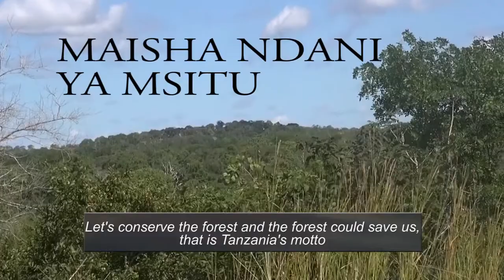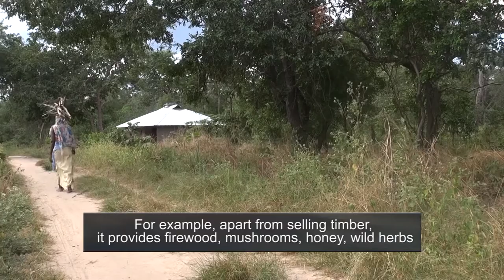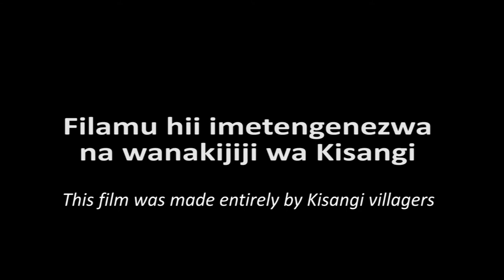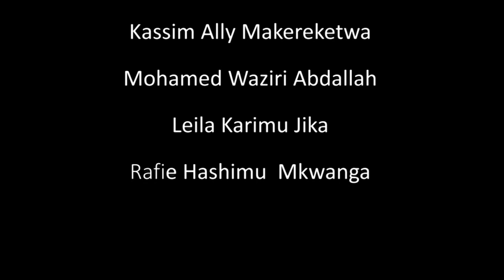Maisha ndani ya msitu - Life in the Forest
This participatory video combining interviews and dramatisations on the theme of fairness and consultation in decision-making around benefits from protected forest management has been created by villagers from Kisangi Kimbalambala in Kilwa District, Lindi, Tanzania.

It was facilitated in an InsightShare training in participatory Video for researchers associated with the ESRC-funded project Conservation, Markets and Justice Research Programme, led by the School of Development Studies from the University of East Anglia.